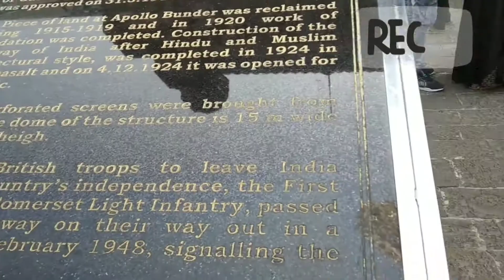Ceu Nden Jalan2 | Eksplore Mumbai | India rasa Inggris